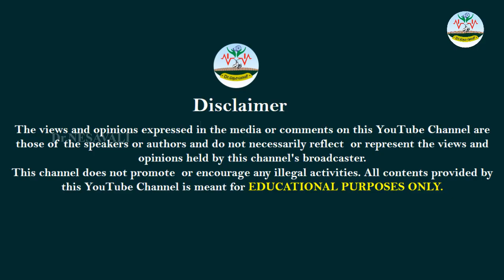அடுத்த தலைமுறைக்கு கைத்தறி கலையை எடுத்துச் செல்ல வேண்டும் | திருவள்ளுவர் கைத்தறி பயிற்சி மையம்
அன்பார்ந்த நெசவாளர் பெருமக்களை Dr.நெசவாளி YouTube Chennel மூலம் சந்திப்பதில் மிக்க மகிழ்ச்சி
கைத்தறி பயிற்சி தொடர்பாக அணுகவேண்டிய முகவரி
திரு B.பாலசுப்ரமணியம், திருவள்ளுவர் கைத்தறி பயிற்சி மையம், தொட்டம்பாளையம்
எங்களின் தாரக மந்திரம்:
நெசவு அறிவோம்!
       நெசவு செய்வோம்!
பாரம்பரிய நெசவு கலையை போற்றி காப்போம்!
வாழ்க நெசவாளர்!
வளர்க நெசவுத்தொழில்!
🔥🌺 அடுத்த தலைமுறைக்கு கைத்தறி கலையை எடுத்துச் செல்ல வேண்டும் | திருவள்ளுவர் கைத்தறி பயிற்சி மையம் | Dr.நெசவாளி 🔥🔥 🙏🤝🤝🤝
WhatsApp Groups:
பாரம்பரிய பட்டுப் புடவைகள் வாங்க மற்றும் விற்க அணுகவும்

Super Tag
Video Contributors List:
இந்த வீடியோ பிடித்திருந்தால்,
Like 👍பண்ணுங்க
Share ⭐பண்ணுங்க
✍Comment பண்ணுங்க மறக்காம Bell Buttonனை 🔔🔔🔔🔔பிரஸ் பண்ணுங்க...